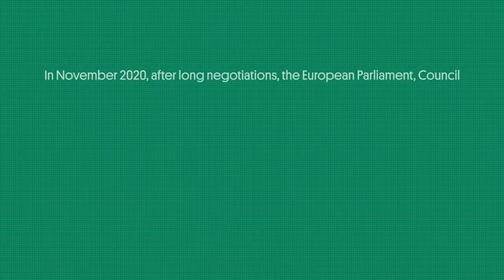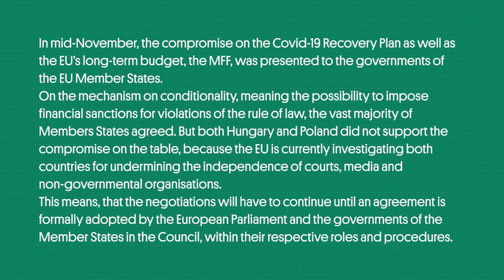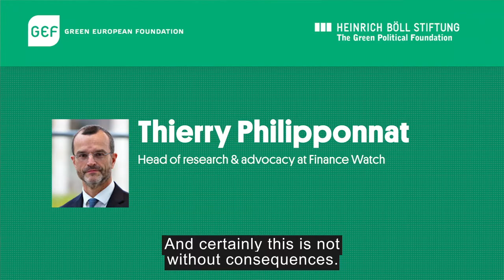Covid-19: Will we see a further integration with a fiscal union following the monetary union?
The COVID-19 pandemic has brought life to a standstill across the globe and the resulting halt in production, interrupted supply chains worldwide, and a drop in consumption have plunged our economies into a severe crisis. Within the EU, the countries hardest hit by the pandemic – Italy and Spain – were also among the member states that suffered most under the European debt crisis a decade ago. Immense efforts and support from financially stronger member states will be needed for their recovery.
To soften the economic and social fallout of the ongoing COVID-19 pandemic and after coordination and display of solidarity was initially lacking amidst the crisis, the European Commission presented its proposal for a major recovery plan, which includes a recovery fund entitled ‘Next Generation EU’ amounting to 750 billion euro alongside proposals to reinforce the long-term EU budget, the Multi-Annual Financial Framework 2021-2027, as well as an adjustment of its own work programme for the year 2020, prioritising recovery and resilience. Additionally, the European Central Bank announced in early June that it would boost its emergency support programme by 600 billion euro to 1.35 trillion euro. The support from the ECB comes on top of up to 540 billion euro in financial aid from Eurozone governments that includes credit lines from the euro bailout fund as well as the above-mentioned proposal by the European Commission.

Speakers:
-Ernest Urtasun, Member of the European Parliament Greens/EFA and member of the Economic and Monetary Affairs Committee of the European Parliament
-Gabriele Michalitsch, economist & political scientist, lecturer at Vienna and Klagenfurt University & guest professor in Beijing, Budapest and Istanbul
-Thierry Philipponnat, Head of research & advocacy at Finance Watch
Moderation: Jennifer Baker, Freelance EU Correspondent